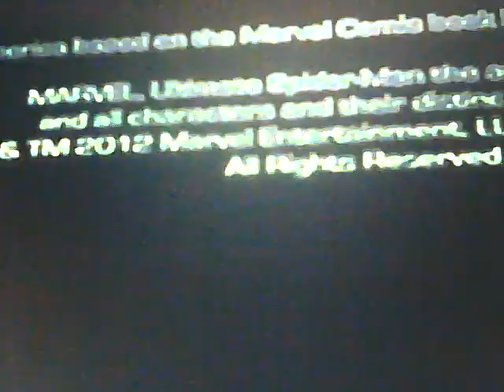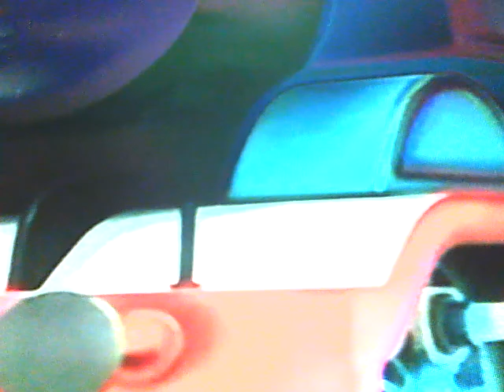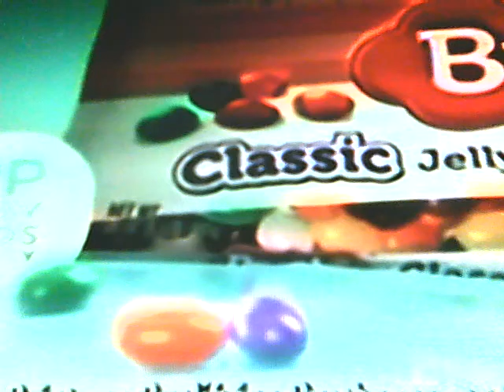return of the dahli lamba